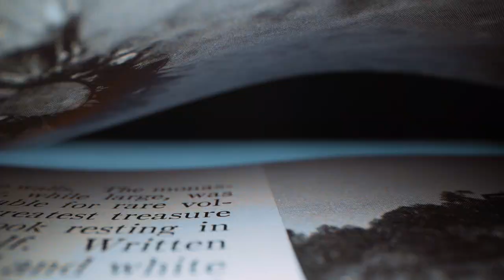【집밥 일상브이로그】 욕망의 집밥요리